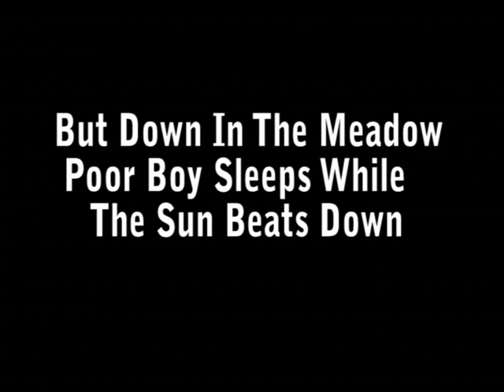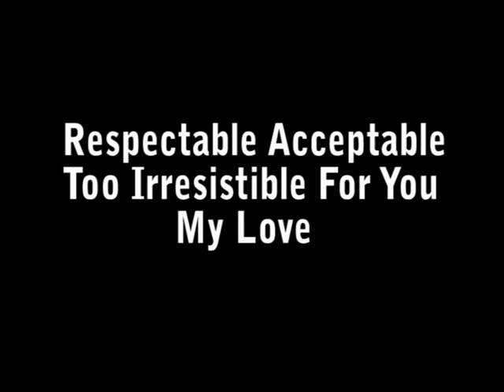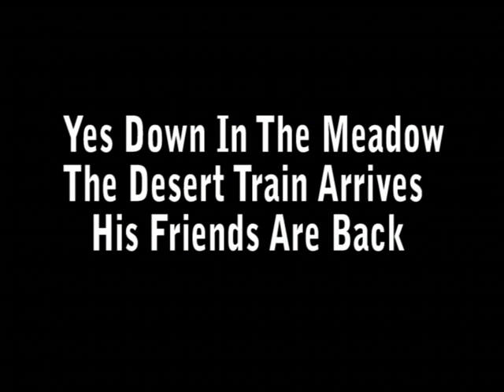Desert Train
This is one that i wrote about 10 years ago and its been filed away ever since, thought id get it out and give it a dusting down. If i remember right it was a sort of word association demo song based on a dream i had (and i have many of them) when i found myself sleeping in a meadow waiting for my friends who had gone into the desert on a train and i was patiently waiting for their return. I didnt spend a lot of time and effort on it, just threw it down and left it.  i love anything unconventional and id like to think this one is not run of the mill in it's content.